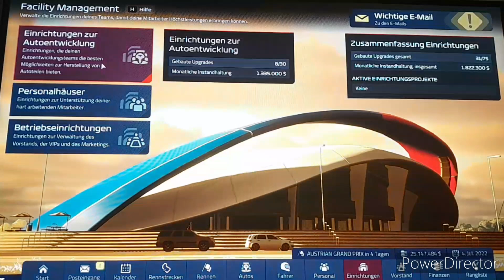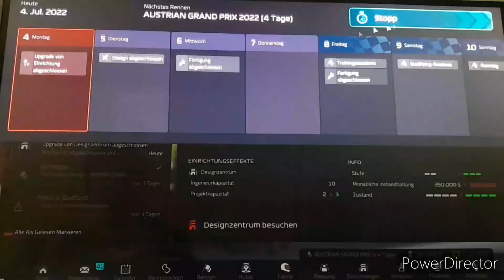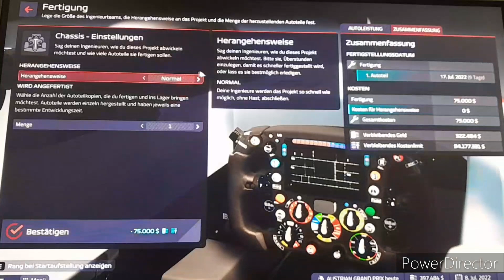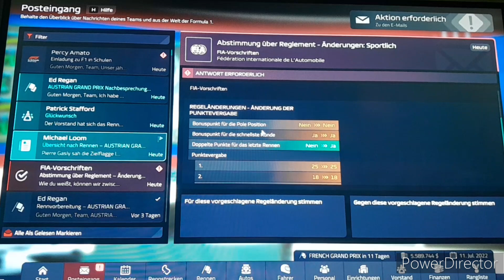F1 Manager 22 Österreich #11: Safety Car verschafft uns einige Optionen zu glänzen!